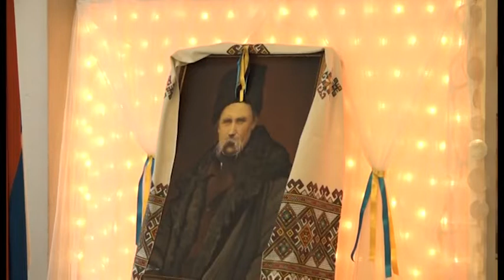Prnjavor: Održan tradicionalni Ukrajinski bal 03. 03. 2019.